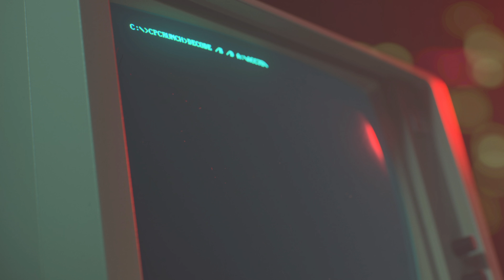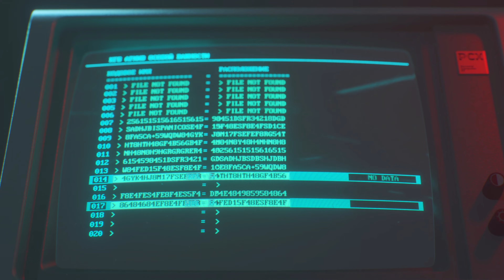Call Of Duty: Black Ops Cold War - Echoes Of a Cold War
From 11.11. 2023 everything in 4K!

PC: Acer Predator Orion 5000
GPU: NVIDIA GeForce RTX 4070 Ti
CPU: Intel Core i9-10900K @ 3.7 GHz
MEMORY: 32 GB RAM
MONITOR: MSI 3840x2160 (4K) 144 Hz